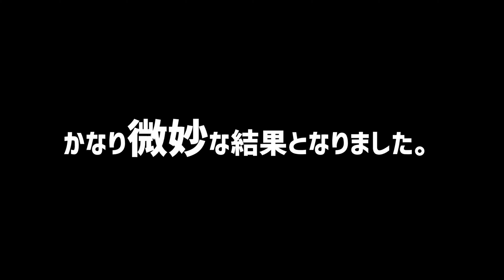クワガタ採集 関西河川敷で初めての遠征失敗！？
新たなクワガタポイントを求めて、さらに田舎の河川敷に片道2時間かけて遠征してきました。ニレの木は結構生えていて期待は高まる！だがしかし、世の中そんなに甘くはなかった。